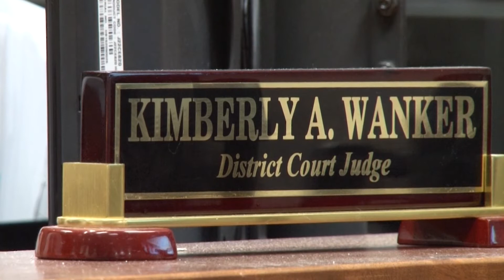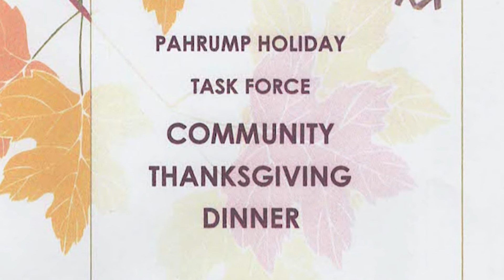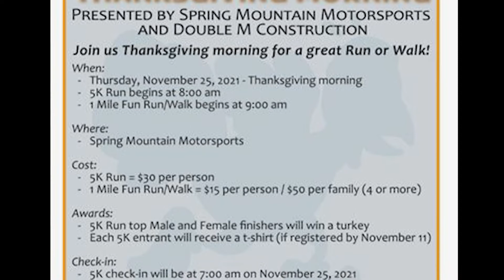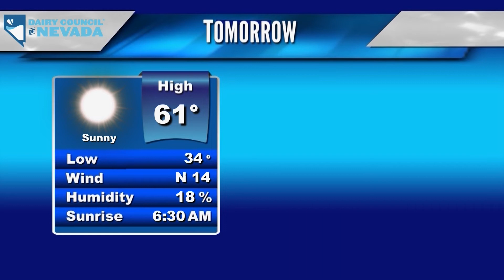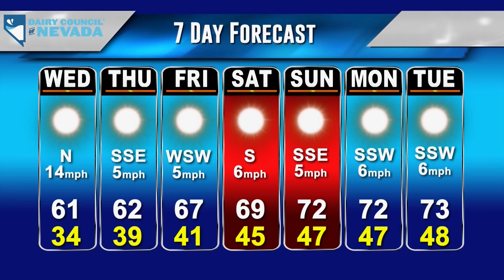KPVM News 25 11/23/21